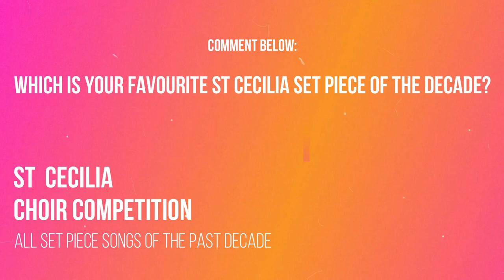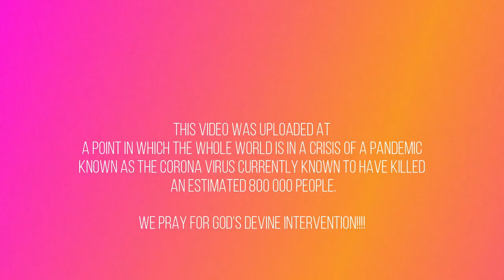How Catholic Music Has EVOLVED over the past Decade|2010-2019 St Cecilia Set Piece songs!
A look at how Catholic music has actually evolved over the years since the 2010 St Cecilia Choral Competitions held in Gokwe ,
2011 -Gweru_Vakudziwe Baba
2012 -Masvingo_Yesu Makati kuvadzidzi
2013 -Harare_Imbai Rwiyo
2014 -Bulawayo_Pauro Pakutendeuka kwake
2015 -Mutare_Ndinogara Ndichitenda Mwari
2016 -Chinhoyi_Hlahla Lathi Nkosi
2017 -Gokwe_Baba Vokudenga
2018 -Gweru_Ndinouya nezvichemo zvangu
2019 -Hwange_Baba vedu Vokudenga